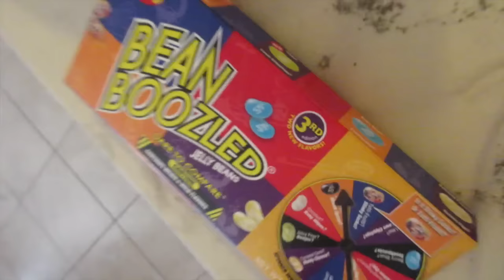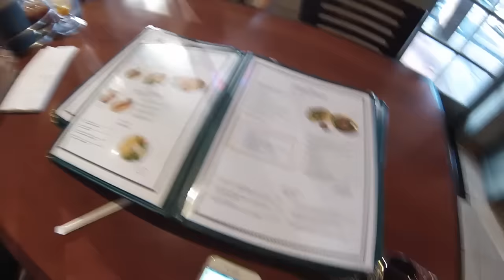Beanboozled and Stuff